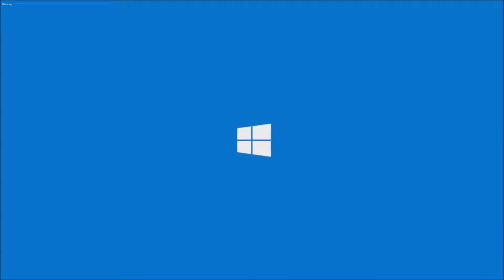Far Cry 5 : Folge 3 Wir wurden Betäubt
Moin

Was war das??? Wurden wir betäubt oder unter Drogen gesetzt.
Danach dafür mit viel Sprengstoff alles wider gut gemacht :)

Wenns euch gefallen hat, lasst doch ein Like da :) oder teilt es doch unter den Freunden.
Verpasst auch keine Folge und lass ein ABO da.

Für Infos von Livestream oder fals Ihr fragen und Tipps hab, könnt ihr gerne Anschreiben.

Schaut doch vorbei und folgt doch, für die Stream

MfG ElceduCH